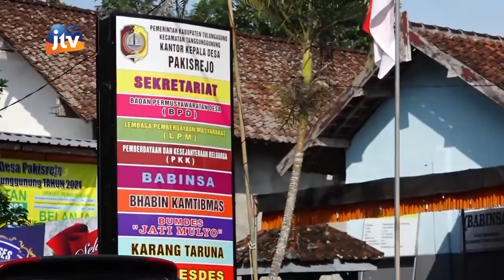ADV_260621-Dinas Ketahanan Pangan Tulungagung Gulirkan Program Kerawanan Pangan beri Sembako Seg 4/4